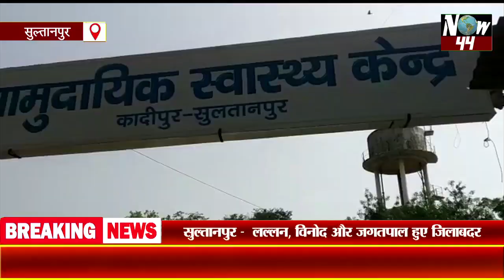Now44News:पिता के आंख के सामने पुत्र और पुत्री ने दम तोड़ा